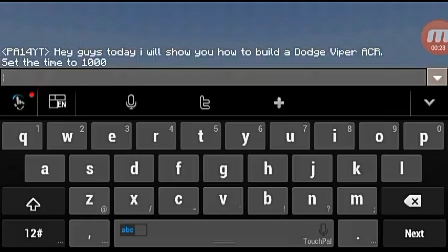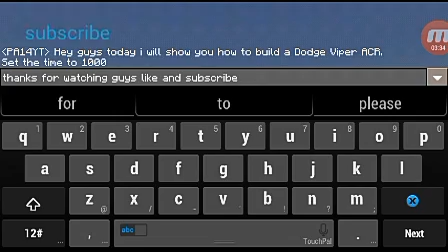Minecraft Dodge Viper ACR tutorial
In this video i will show you how to build a Dodge viper ACR car in minecraft pe.